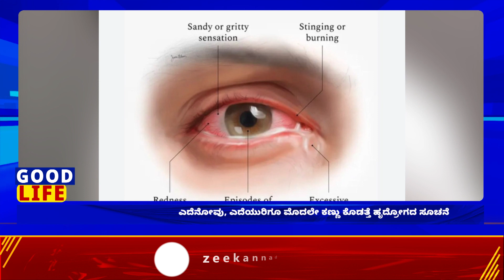Heart attack symptoms | ಎದೆನೋವು, ಎದೆಯುರಿಗೂ ಮೊದಲೇ ಕಣ್ಣು ಕೊಡತ್ತೆ ಹೃದ್ರೋಗದ ಸೂಚನೆ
ಹೃದಯಘಾತಕ್ಕೂ ಮೊದ್ಲು ಕಣ್ಣುಗಳೇ ಸೂಚನೆ ಕೊಡುತ್ತವಂತೆ!
ಹಾರ್ಟ್‌ ಅಟ್ಯಾಕ್‌ಗೂ ಮುನ್ನ ಕಂಡುಬರುವ ಕಣ್ಣಿನ ಮುನ್ಸೂಚನೆಗಳು
ಎದೆನೋವು, ಎದೆಯುರಿಗೂ ಮೊದಲೇ ಕಣ್ಣು ಕೊಡತ್ತೆ ಹೃದ್ರೋಗದ ಸೂಚನೆ
ಹೃದಯದ ಅಪಾಯದ ಬಗ್ಗೆ ಕಣ್ಣುಗಳು ಮೊದಲೇ ತೋರುವ ಲಕ್ಷಣಗಳೇನು?